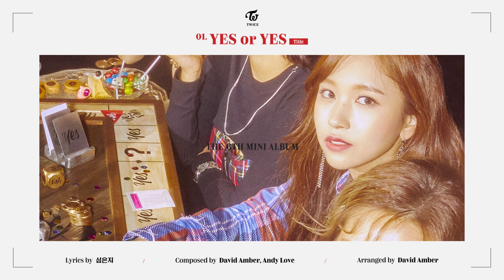TWICE "YES or YES" INTRO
TWICE(트와이스) "YES or YES" INTRO